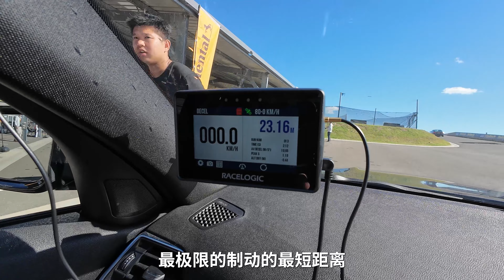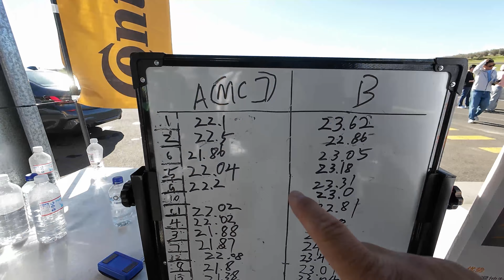没想到轮胎技术对车子影响这么大！这种体验必须分享给所有车主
不试不知道，一试被吓到！马牌新一代MaxContact MC7轮胎性能明显优于竞争对手。这款轮胎在操控性能、排水性、制动性能、静音等方面都有明显提升，适配大部分性能风格和取向的车款。